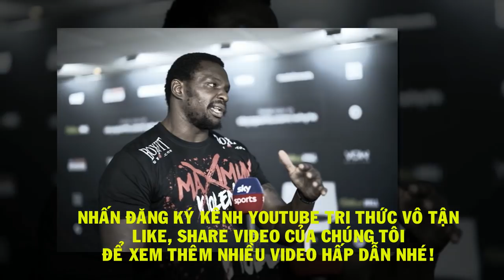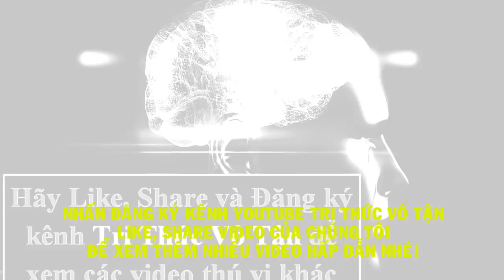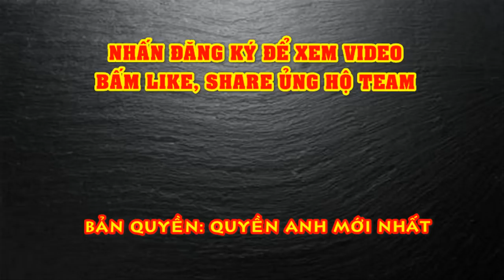QUÁI VẬT Dillian Whyte BÁO THÙ Thành Công Alexander Povetkin, Chờ Đấu Fury - Quyền Anh Hạng Nặng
Dillian Whyte đã có màn phục thù thành công trước Alexander Povetkin sau trận thua hồi tháng Tám năm ngoái.
Ở màn tái đấu tại đảo Gibraltar, Whyte chỉ mất chưa đến 12 phút để đưa đối thủ người Nga “trở lại vị trí của mình”. Trong màn trình diễn lần này, “Kẻ vồ người” vượt trội cựu vương WBA về cả kỹ năng ra đòn lẫn hiệu quả trong trong từng cú đấm.
Võ sĩ người Anh đã chứng tỏ rằng, lịch sử có thể được viết lại. Vào mùa hè năm ngoái, tại “vườn sau” nhà Eddie Hearn, một Povetkin bị đánh ngã 2 lần đã hạ gục Whyte chỉ với một cú móc trái. Nhưng trong trận đấu đêm qua, tay đấm 31 tuổi đã thể hiện một sự kiên nhẫn hiếm có trên sàn đấu. Rồi khi thời cơ đến, anh đã nhanh chóng kết liễu đối thủ bằng 3 cú đấm uy lực liên tiếp để hoàn thành màn báo thù của mình.
“Tôi hơi buồn khi mình đã không thể kết thúc trận đấu trong hiệp đầu tiên. Lẽ ra tôi không nên thua ở trận đấu lần trước. Tôi đã tự làm khó bản thân, tôi đã tạo ra một sai lầm ngớ ngẩn và phải trả giá vì nó.
Ngay từ hiệp 1 tôi đã lao vào anh ta. Tôi đã bị cám dỗ với ý nghĩ ‘ăn thua đủ’ trong hiệp đầu tiên, nhưng rồi tôi biết rằng đó không phải là hành động khôn ngoan. Anh ta vẫn là một đối thủ rất mạnh.
Tôi vẫn tin rằng mình có thể là nhà vô địch thế giới. Tôi sở hữu sức mạnh có thể đánh bại bất cứ ai.” – Boxing Scene dẫn lời phát biểu của Whyte sau trận đấu.
Người tổ chức của võ sĩ gốc Jamaica là Hearn cũng rất phấn khởi sau chiến thắng này. Anh nói về màn so tài lần 3 đầy tiềm năng giữa 2 tay đấm trên: “Tôi muốn thấy anh ta nhanh chóng đấu trận kế tiếp vào mùa hè, bởi vì rất nhiều người muốn xem nó. Mục tiêu cuối cùng luôn luôn là Whyte thách đấu danh hiệu thế giới. Mọi người đều biết anh ta là một đối thủ khó chịu với bất cứ ai ở hạng nặng.